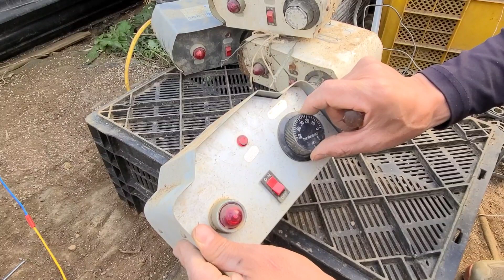열선 설치하는법 (고추모종 키우기)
겨울에 모종 키울때 꼭 필요한 전기 열선 설지법